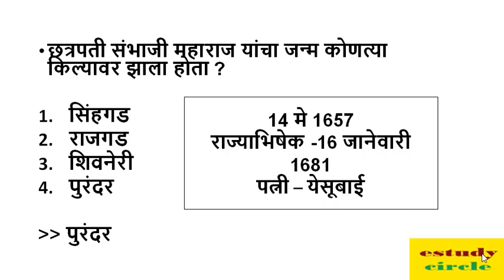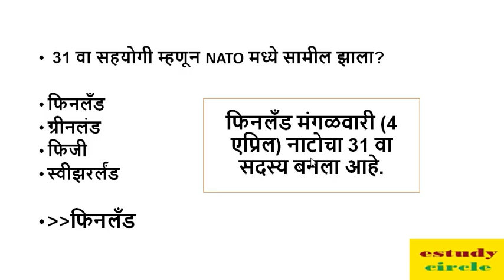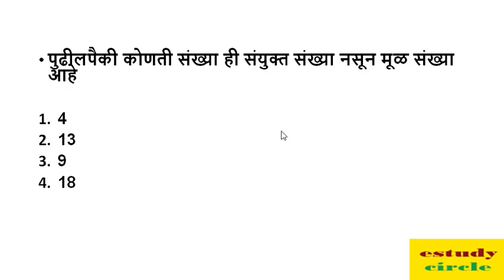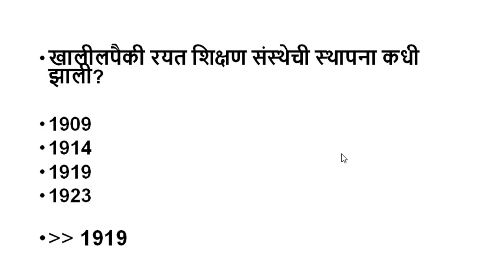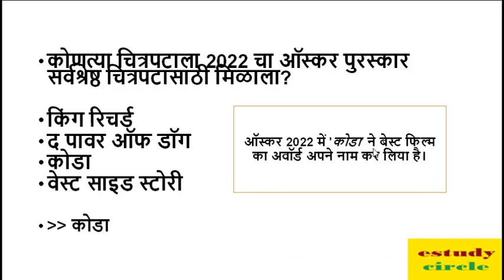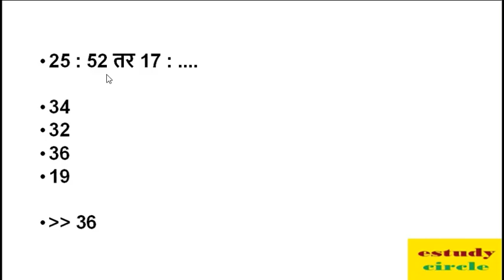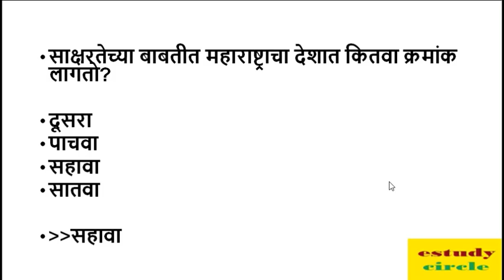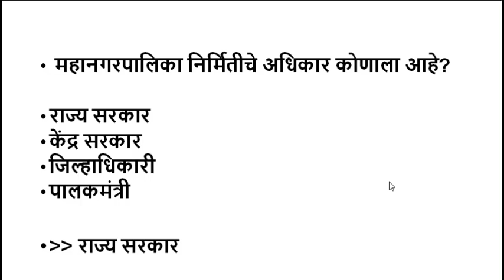PCMC महानगरपालिका भरती 2023 करिता महत्वाची 50 प्रश्न उत्तरे